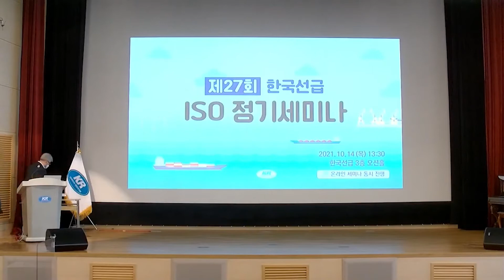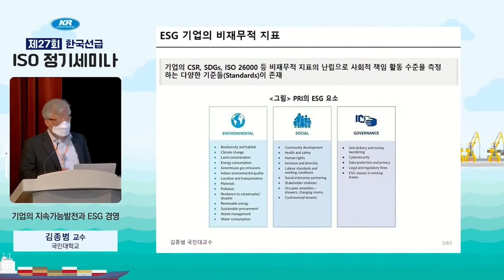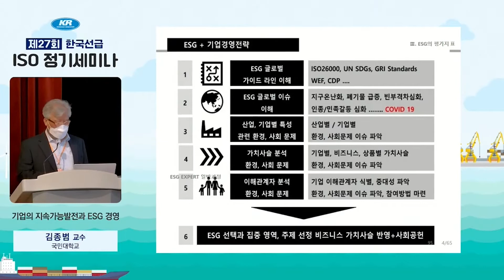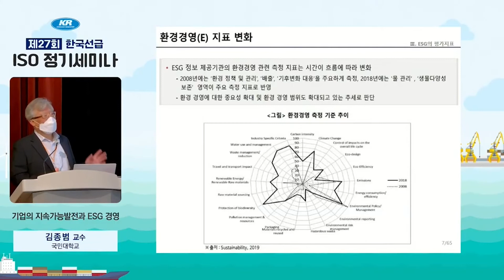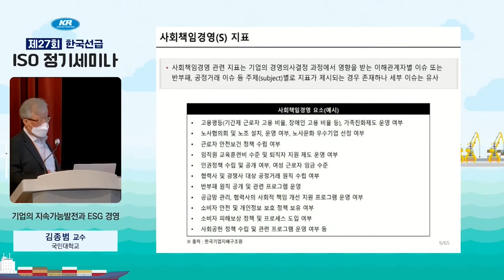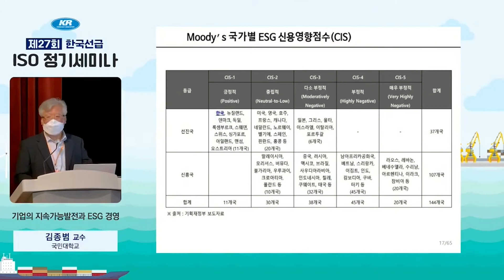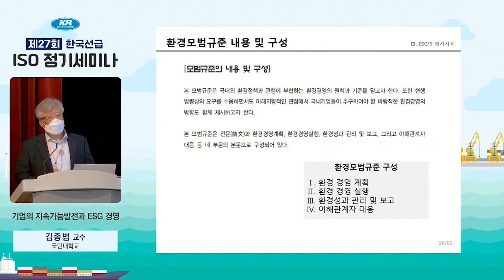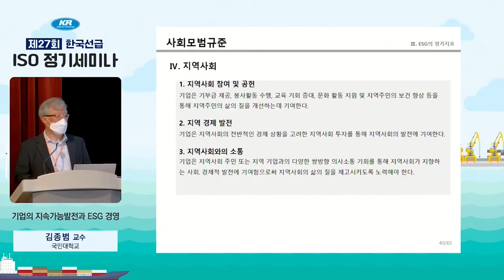2021년 제27회 ISO 정기 세미나 - 기업의 지속가능발전과 ESG 경영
기업의 지속가능발전과 ESG 경영